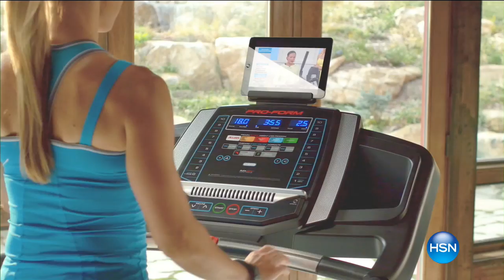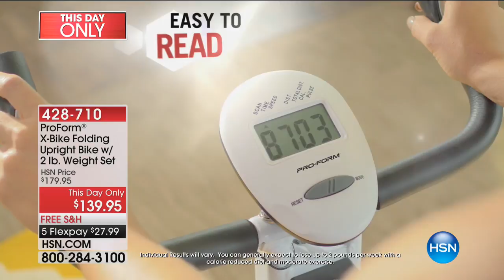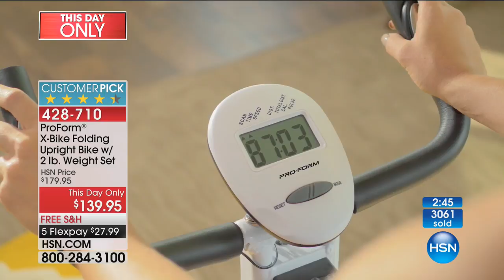HSN | ProForm Fitness 08.28.2017 - 09 PM